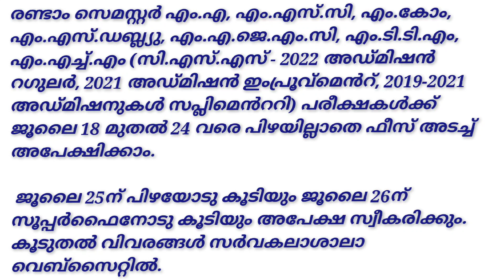Semester 2 Exam Registeration examupdate2023 #2023#mguniversity